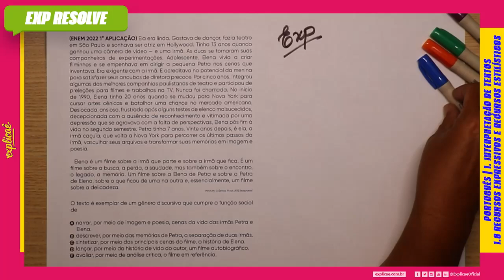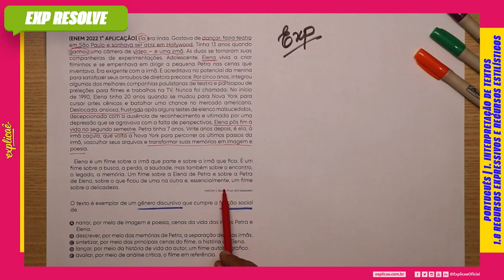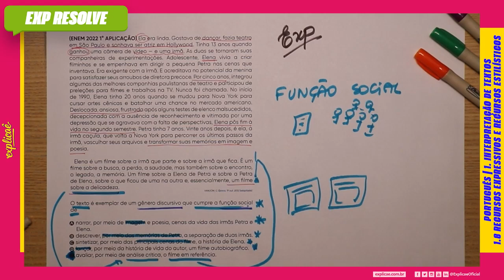ELA ERA LINDA. GOSTAVA DE DANÇAR, FAZIA TEATRO (...) | RECURSOS EXPRESSIVOS E RECURSOS ESTILÍSTICOS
NO NOSSO SISTEMA DE ENSINO:  ASSUNTO: 1. INTERPRETAÇÃO DE TEXTOS - 1.8 RECURSOS EXPRESSIVOS E RECURSOS ESTILÍSTICOS

(ENEM 2022 1° APLICAÇÃO) Ela era linda. Gostava de dançar,
fazia teatro em São Paulo e sonhava ser atriz em Hollywood.
Tinha 13 anos quando ganhou uma câmera de vídeo — e
uma irmã. As duas se tornaram suas companheiras de
experimentações. Adolescente, Elena vivia a criar filminhos
e se empenhava em dirigir a pequena Petra nas cenas
que inventava. Era exigente com a irmã. E acreditava no
potencial da menina para satisfazer seus arroubos de
diretora precoce. Por cinco anos, integrou algumas das
melhores companhias paulistanas de teatro e participou
de preleções para filmes e trabalhos na TV. Nunca foi
chamada. No início de 1990, Elena tinha 20 anos quando se
mudou para Nova York para cursar artes cênicas e batalhar
uma chance no mercado americano. Deslocada, ansiosa,
frustrada após alguns testes de elenco malsucedidos,
decepcionada com a ausência de reconhecimento e
vitimada por uma depressão que se agravava com a falta
de perspectivas, Elena pôs fim à vida no segundo semestre.
Petra tinha 7 anos. Vinte anos depois, é ela, a irmã caçula,
que volta a Nova York para percorrer os últimos passos da
irmã, vasculhar seus arquivos e transformar suas memórias
em imagem e poesia.
Elena é um filme sobre a irmã que parte e sobre a irmã
que fica. É um filme sobre a busca, a perda, a saudade, mas
também sobre o encontro, o legado, a memória. Um filme
sobre a Elena de Petra e sobre a Petra de Elena, sobre o que
ficou de uma na outra e, essencialmente, um filme sobre a
delicadeza.

VANUCHI, C. Época, 19 out. 2012 (adaptado).

O texto é exemplar de um gênero discursivo que cumpre a
função social de

A) narrar, por meio de imagem e poesia, cenas da vida das
irmãs Petra e Elena.
B) descrever, por meio das memórias de Petra, a separação
de duas irmãs.
C) sintetizar, por meio das principais cenas do filme, a
história de Elena.
D) lançar, por meio da história de vida do autor, um filme
autobiográfico.
E) avaliar, por meio de análise crítica, o filme em referência.

- 04 Livros Impressos com 3.600 páginas;